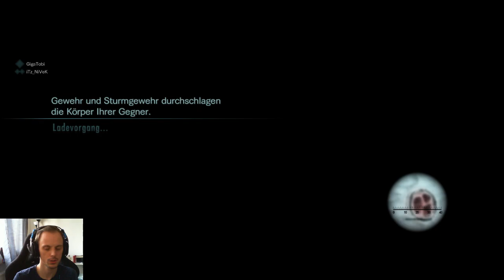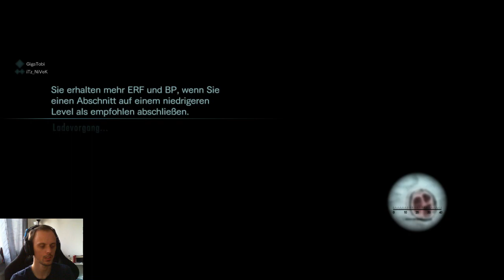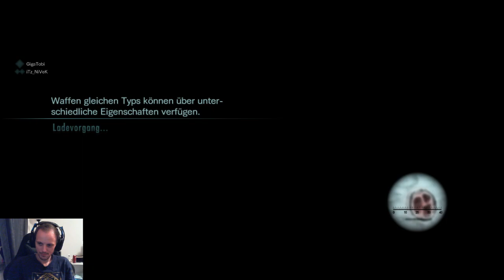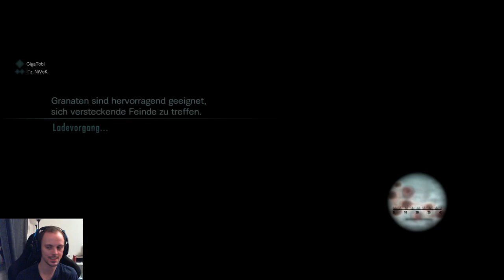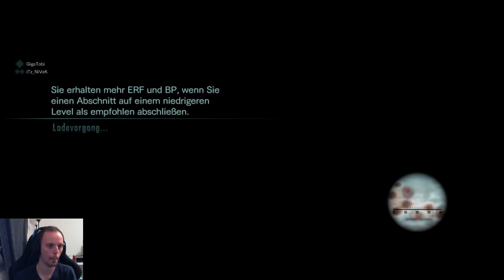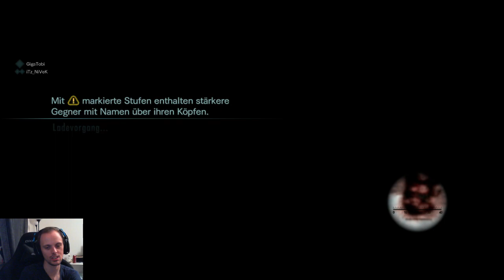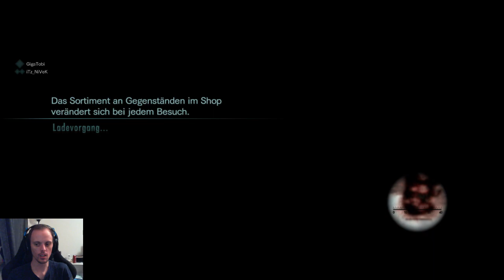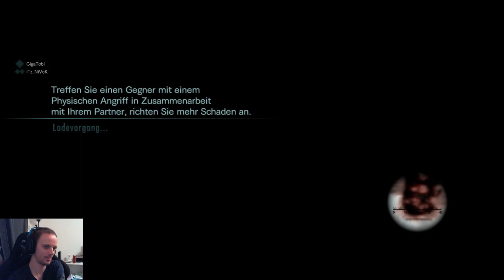Resident Evil Revelations | Raubzug Koop (Raid) Modus auf Abgrund | PS4 Remaster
►Livestream Gameplay

Equipment:

-PS4 Pro

-Capture Card

-Headset 7.1